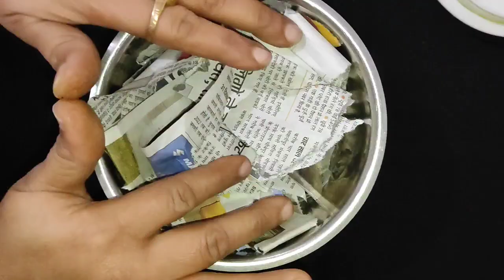मिक्सी जार में न्यूजपेपर को डाल के देखिए।। रोज की टेंशन से फ्री हो जाइए।। kitchen tips